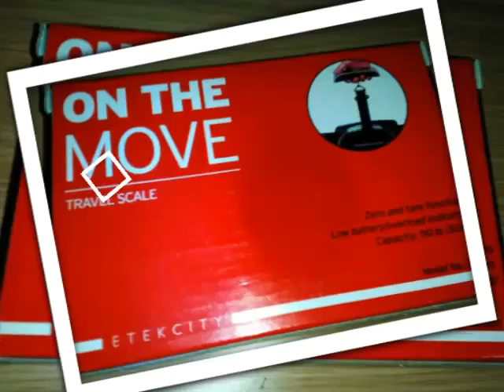Etekcity bascula para maletas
por 8,99€

Etekcity® Báscula Digital de Equipaje 50kg, Garantía de 2 Años, Sensor de Temperatura, Pantalla LCD, Función de Tara, Batería Incluida